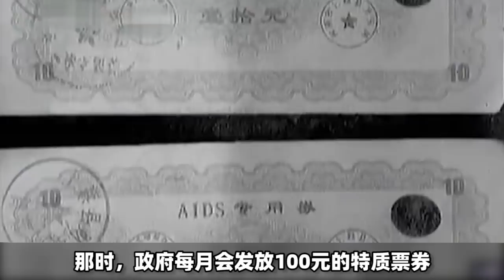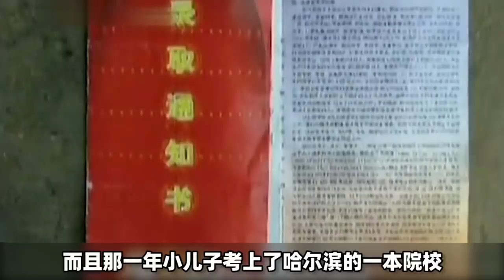探访艾滋村：一管血卖45元，半个村染病！